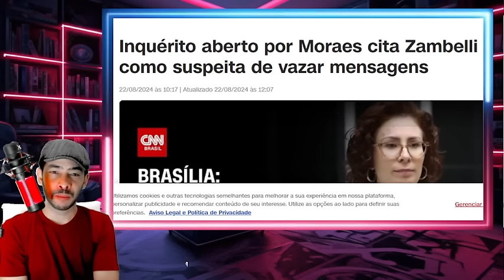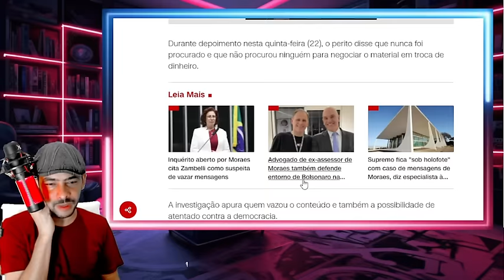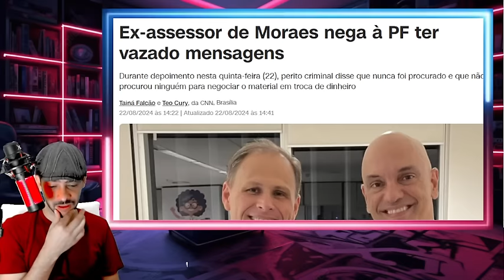BOMBA PGR DERRUBA MORAES A CASA CAIU DE VEZ AGORA INFO BOMBA!